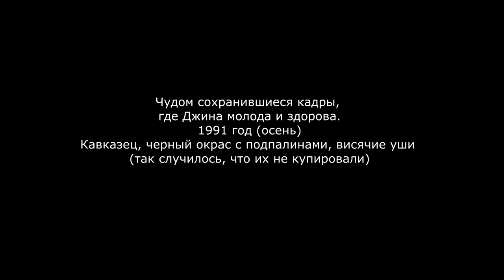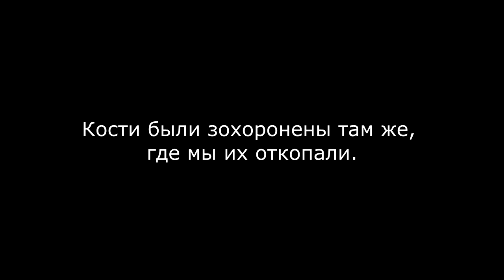Потревоженная могила собаки